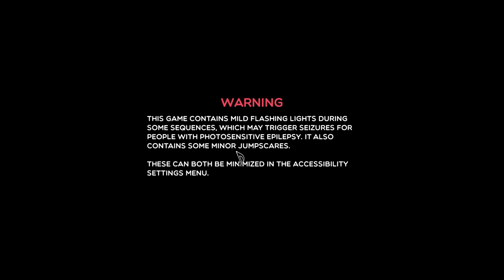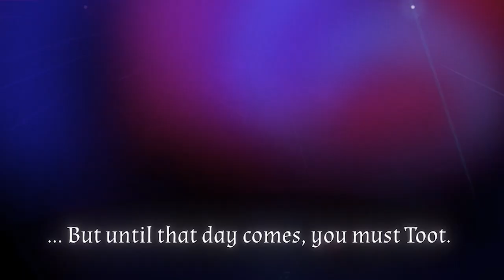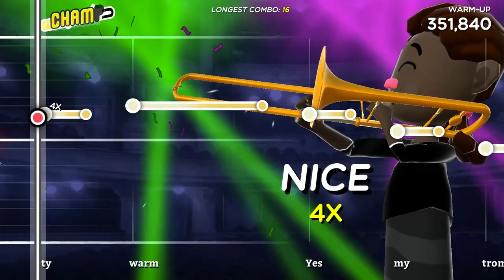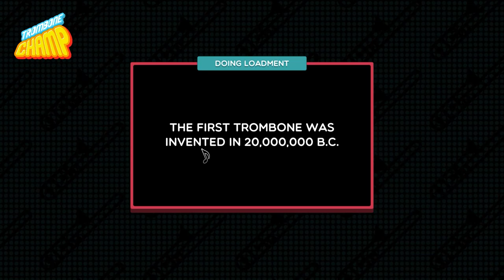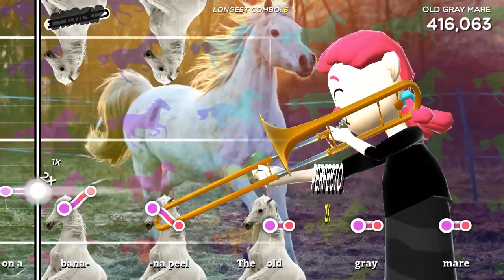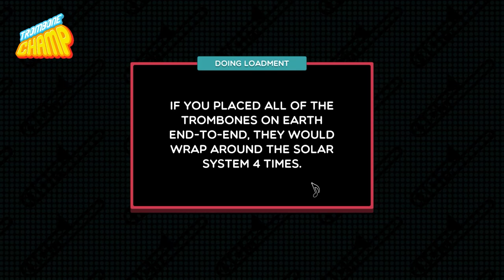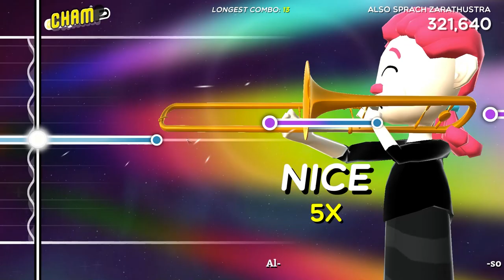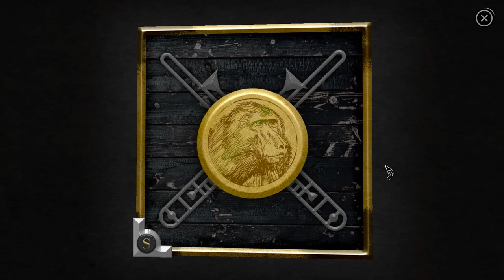Ultimate Trombone Skillz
Trombone Champ Part 1!
All subscriptions and video shares greatly help with Youtube growth and are super appreciated!